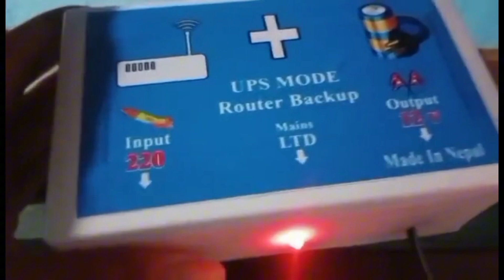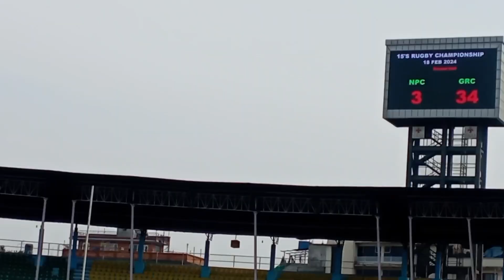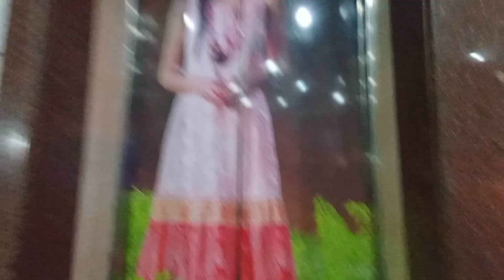Rugby game Gorkhali club Vs Nepal Police🏉|| Ramri kti le guff garna balaidiraa 🥰😄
But
Which path you take is up to you✊
Hello guys namaste 🙏
i am from udayapur katari
and my name is nawal khadka
my YouTube channel name:- nawal jung khadka
and please
worldlink net jodna malai
Name, Number, Address
message garnu hola
Facebook I'd:- Nawal Jung Khadka
WiFi backup jodna
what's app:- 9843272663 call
Facebook I'd:- Nawal Jung Khadka maa message garna saknu hunxa